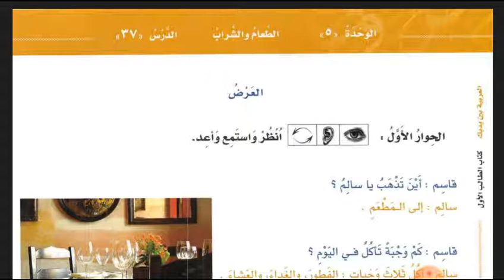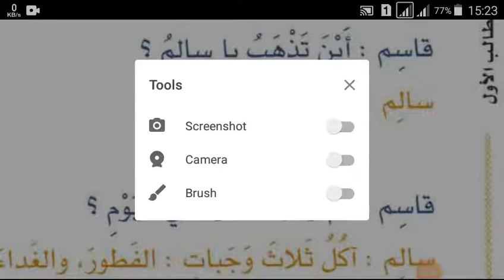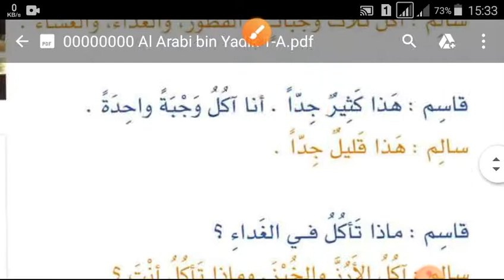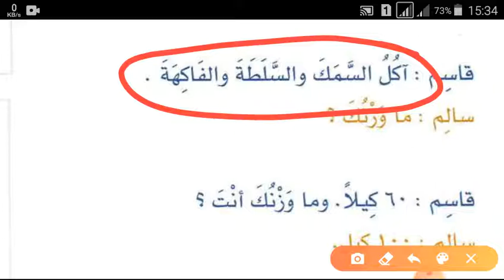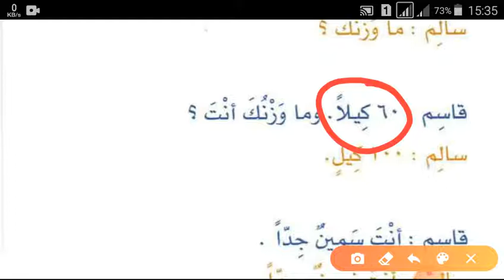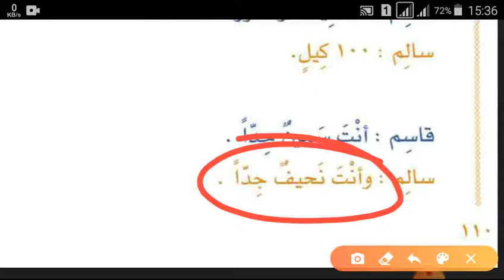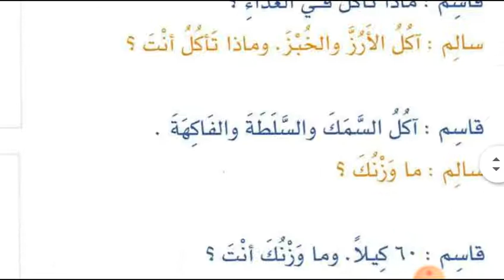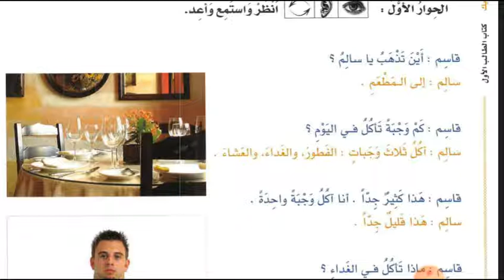Arabcha gaplashamiz. 19-dars "Yegulik va ichimliklar"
Arab tilida gaplashishni o'rganish istagida yurganlar uchun